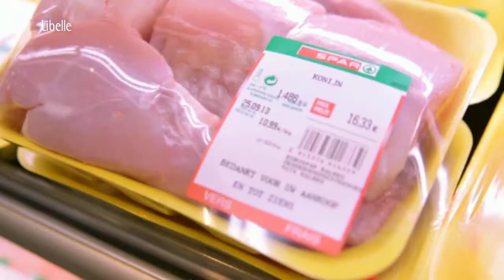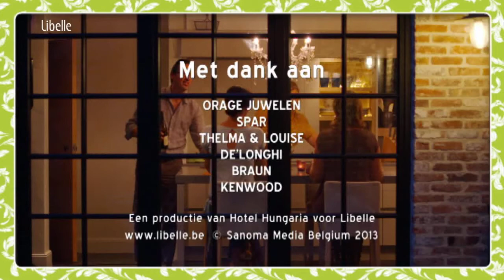Konijnstoofpotje onder bladerdeeg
Konijn onder een heerlijk dekseltje!